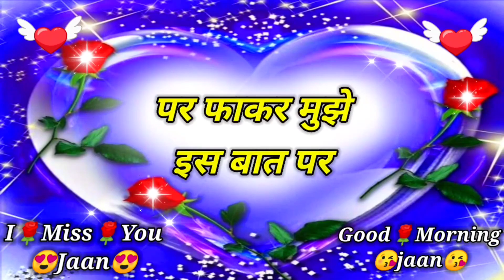🌹Good Morning whatsapp status video | Sk ki shayari | i love you jan